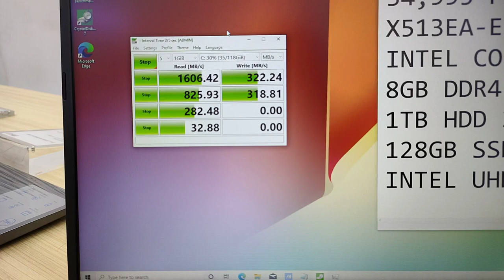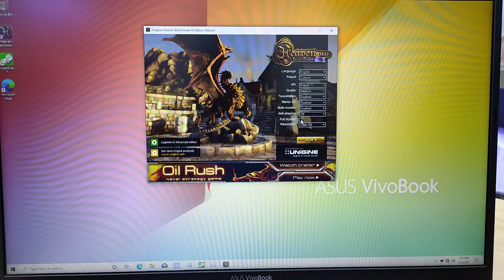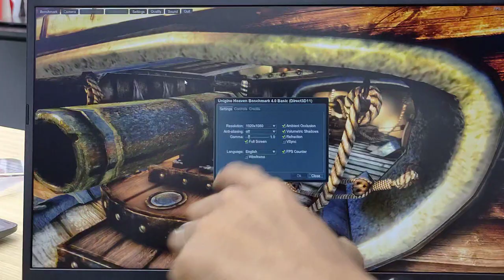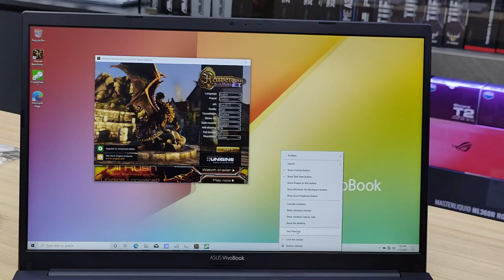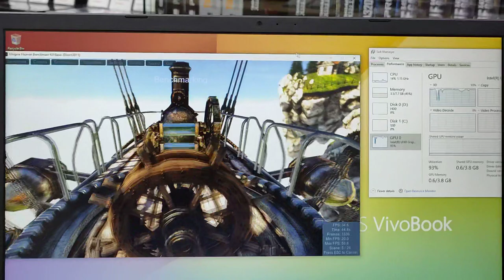ASUS Vivobook Laptop with Intel i3 11th Gen, Benchmark Test if Capable for Gaming